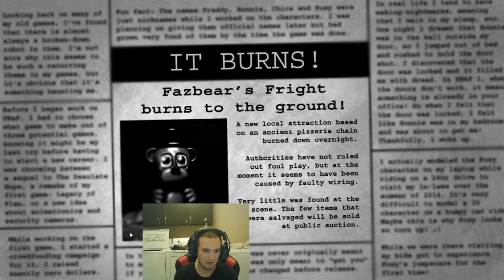Revisit FNAF 3 Nightmare Mode